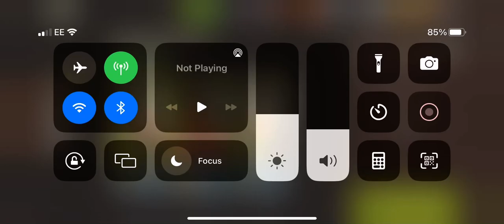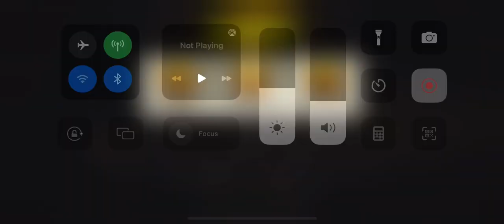In the compound round 78